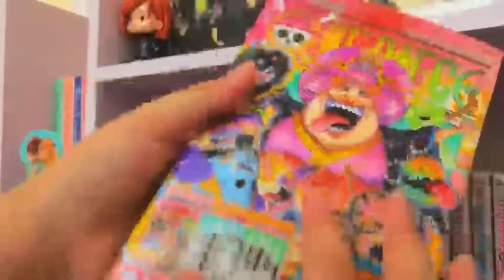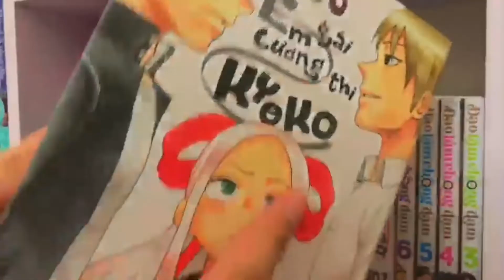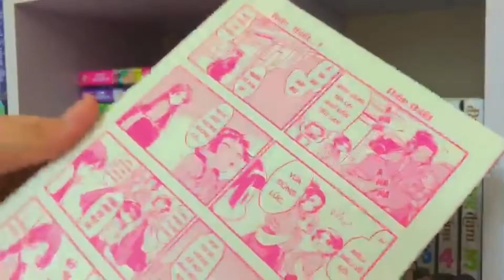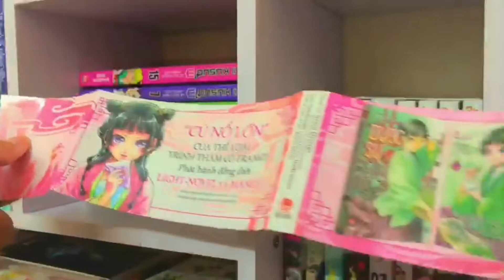Manga haul || dược sư tự sự, one pice , kyoko || tn_nhuw